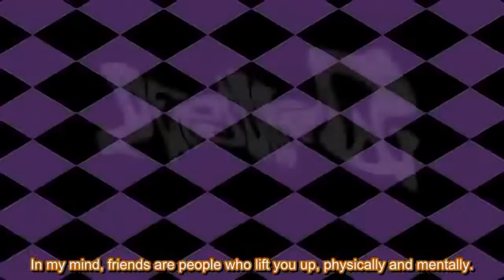Persona Q Yosuke Trailer: Japanese vs English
Japanese Yosuke is voiced by Shoutaro Morikubo (Shikamaru Nara in Naruto and Ginji Amano in Get Backers)

English Yosuke is voiced by Yuri Lowenthal (Sasuke Uchiha in Naruto and Ben Tennyson in Ben 10)